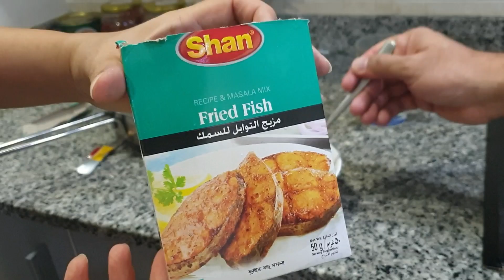bake whole fish🐟 | rob saji | bake butterfly cut fish | how to bake fish in oven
bake whole fish in oven it is very easy to make fish in oven with less oil we can make fish without frying in oil